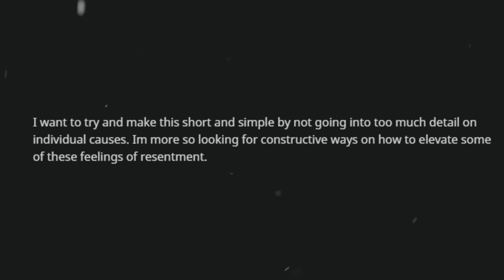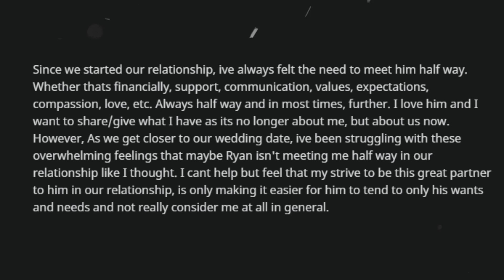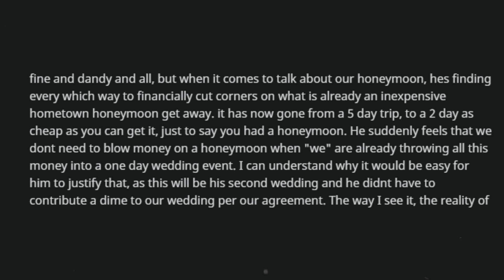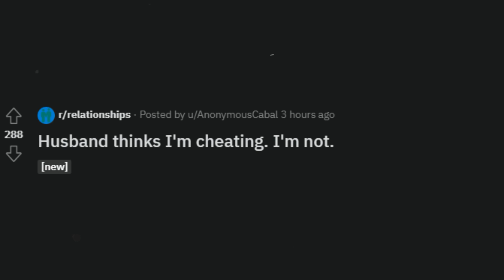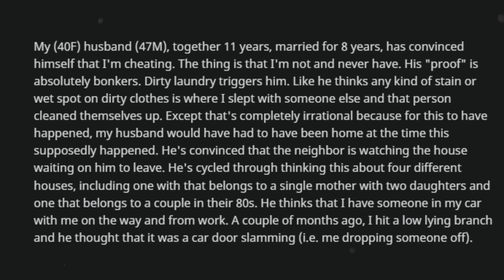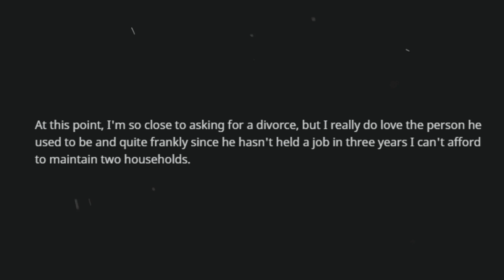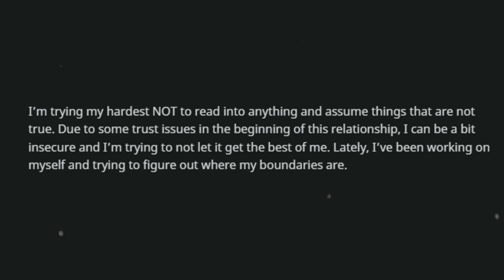Husband thinks I'm cheating. I'm not.